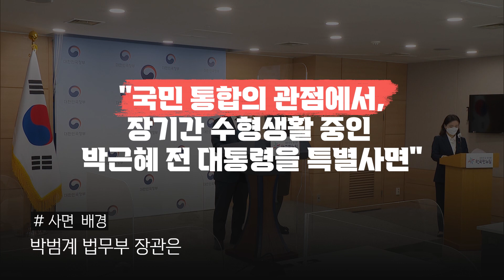[광캐] 박근혜·한명숙 특별사면, 여러분의 생각은? (feat. MB...)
“국민화합” 측면에서 이뤄졌던 전두환, 노태우의 사면.
하지만 결국 진실 규명도.. 사과도 없어
역사적으로 아쉬움을 남았는데.

이번 문재인 대통령의 사면